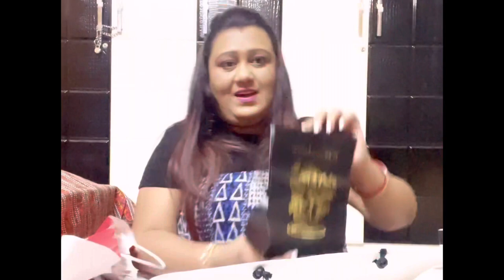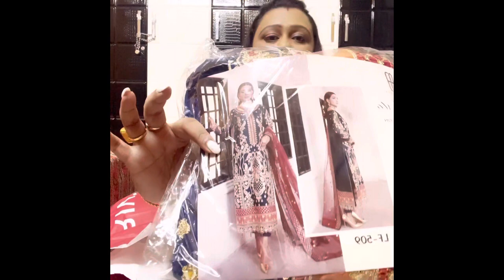Dubai Shoping Haul || Part 1 || Dubai series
Back with another travel series and this time it’s my family trip to dubai... i hope you will enjoy watching this series... this is part - 9 ❤️